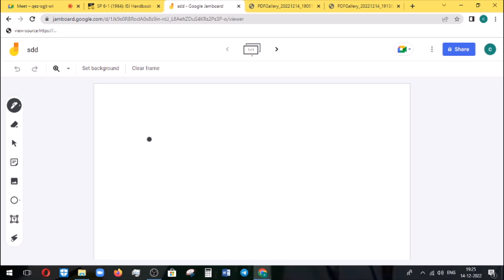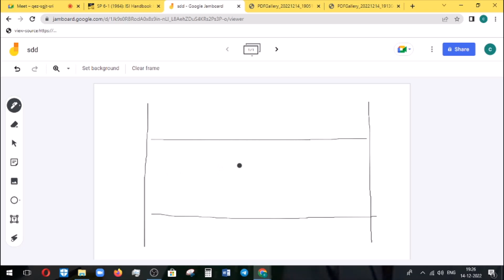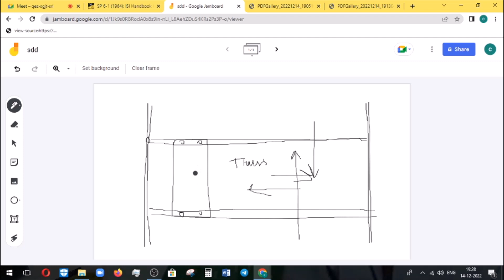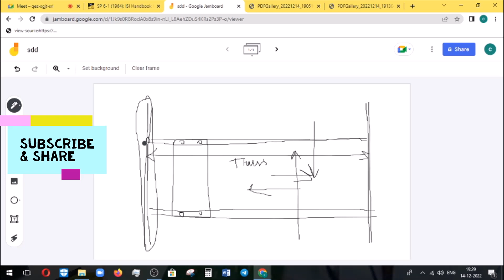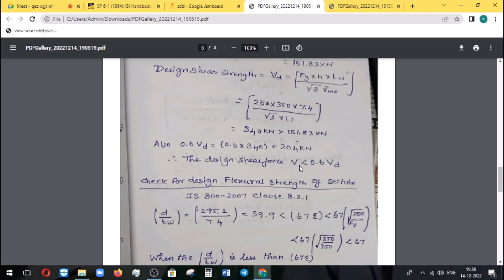SDD | Unit 5 Gantry Girder | Design of Industry gantry girder | Introduction in Tamil | Revision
This video revise you about Design of Reinforced cement concrete elements unit 2 concepts as per civil engineering anna university syllabus. This will help you to recall the important basic points to be remembered.